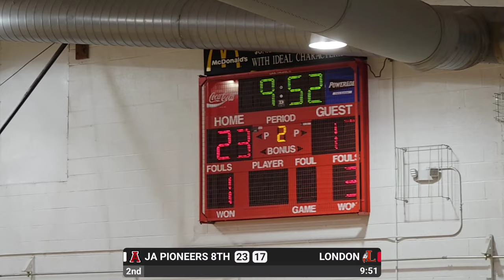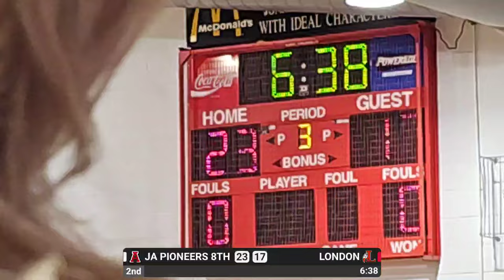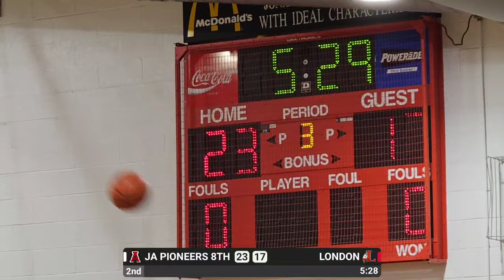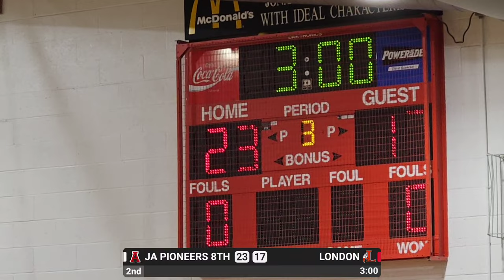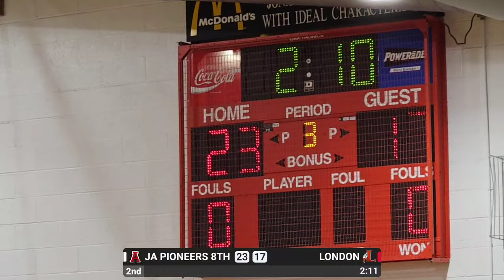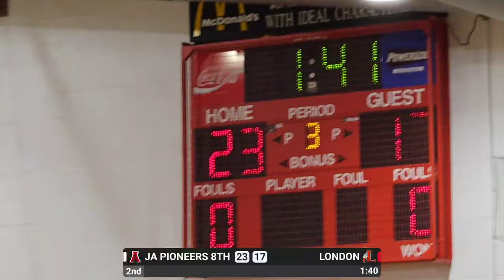Jonathan Alder 8th Grade Basketball vs. London